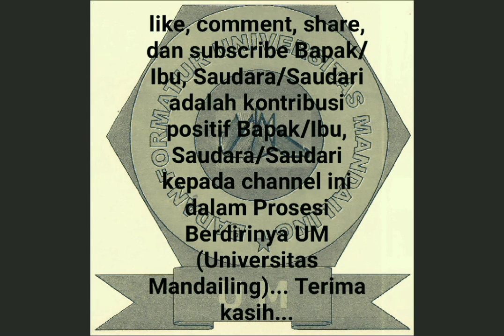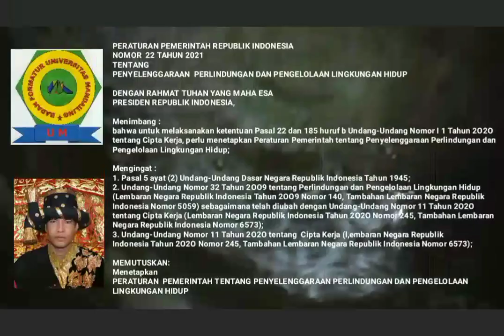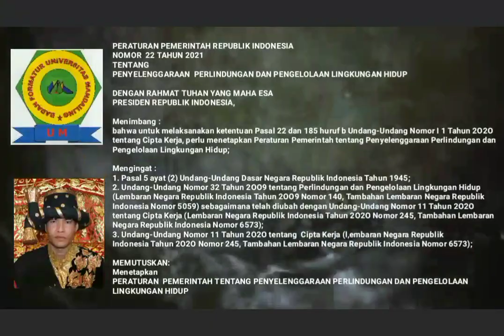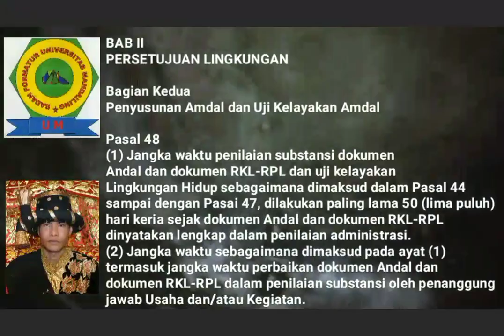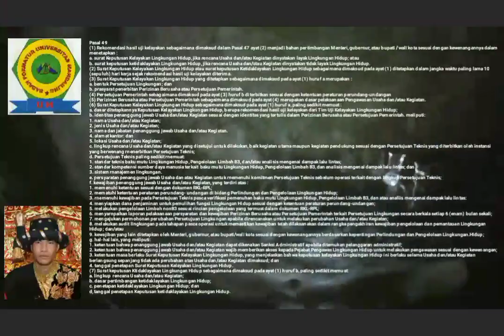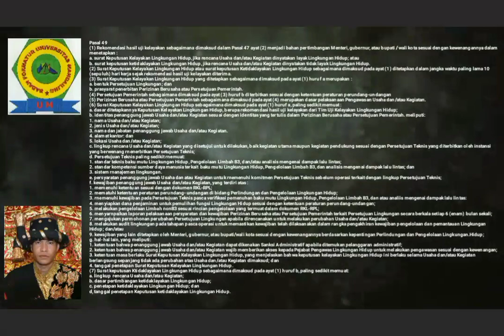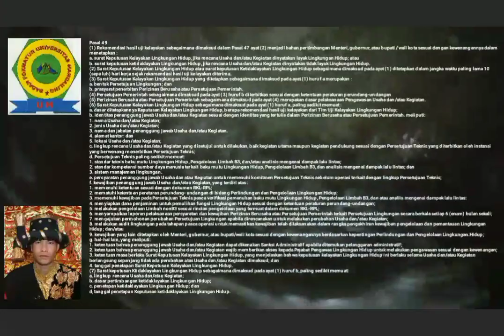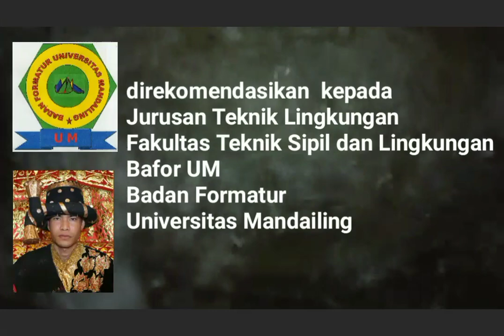🎓Peraturan Pemerintah 22/2021 tentang Penyelenggaraan Perlindungan & Pengelolaan Lingkungan Hidup 25